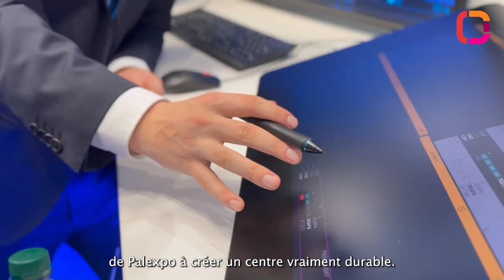𝗔𝗜𝗥𝗦𝗣𝗔𝗖𝗘 𝗪𝗢𝗥𝗟𝗗 𝟮𝟬𝟮𝟯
Deborah Seymour, Directrice communication chez CANSO, est heureuse d'organiser l'édition 2023 d'Airspace World à Palexpo.